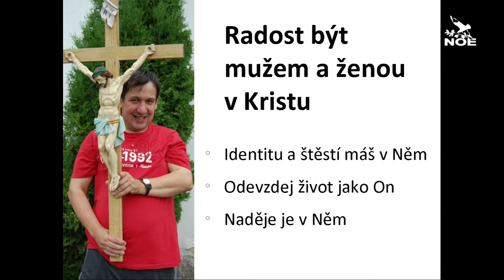Program úterý 19.8. 2014, dopoledne, část 3 - přednáška Petra Smolka, část 2